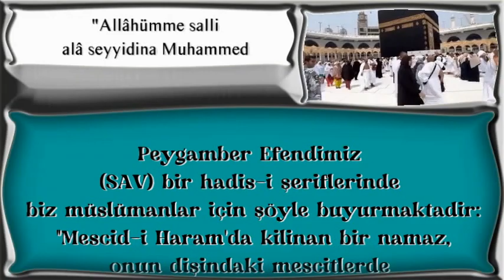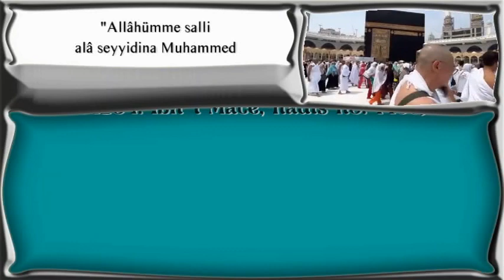Mescidi haramda kılınan namaz